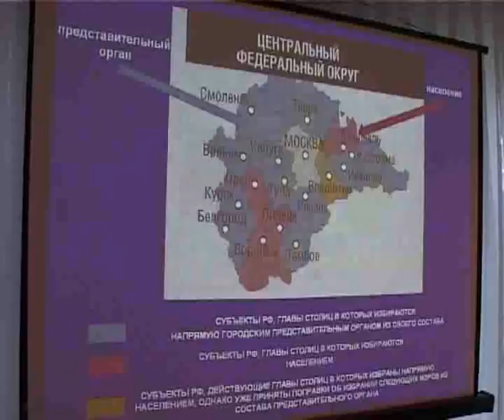Орел Истоки trk-istoki.ru 11.11.2010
Cменить Устав по-быстрому (подробности на сайте trk-istoki.ru)